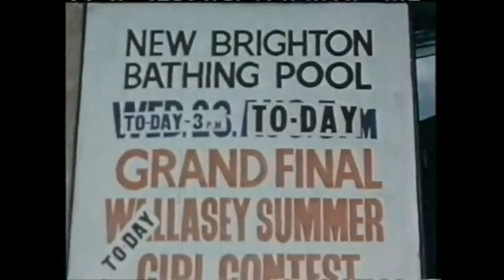New Brighton in the 1950's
New Brighton in the 1950s